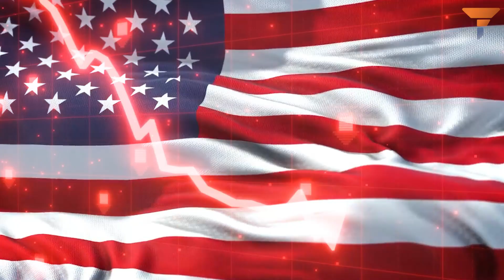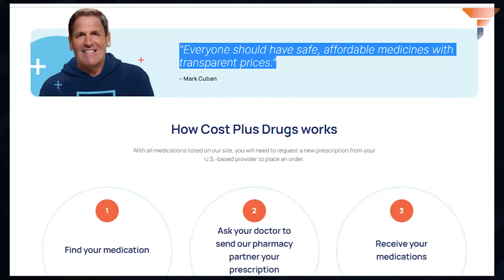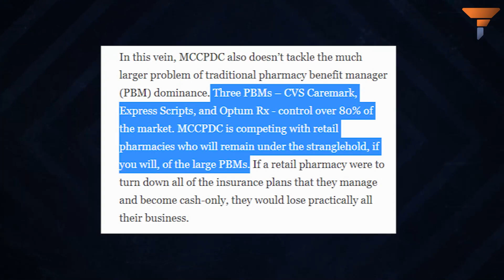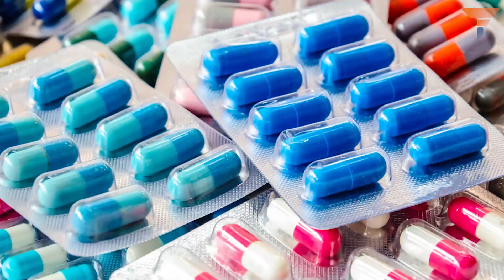Meet Mark Cuban, Big Pharma’s Nightmare